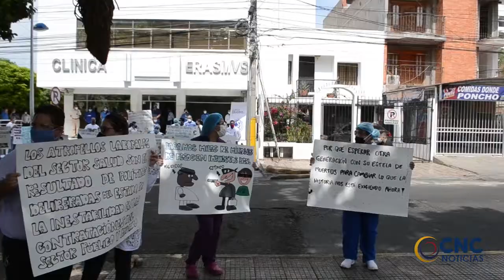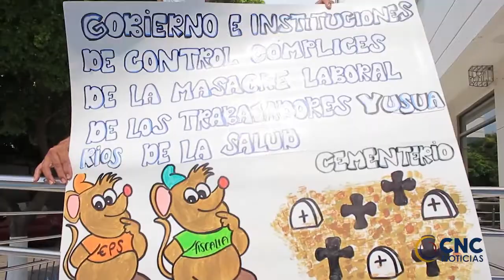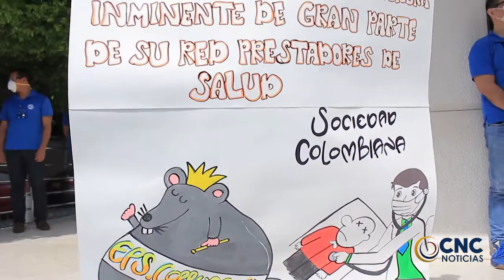PROFESIONALES DE LA SALUD DE LA CLÍNICA ERASMO REALIZAN PLANTÓN PARA EXIGIR PAGOS A LAS EPS